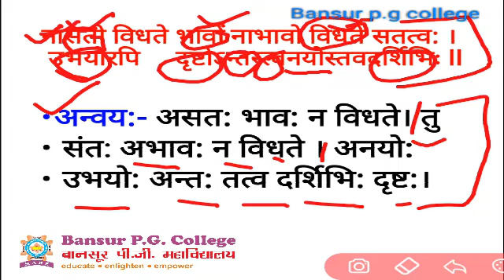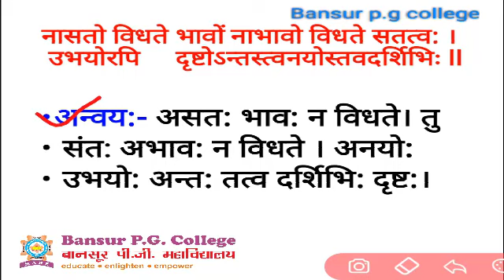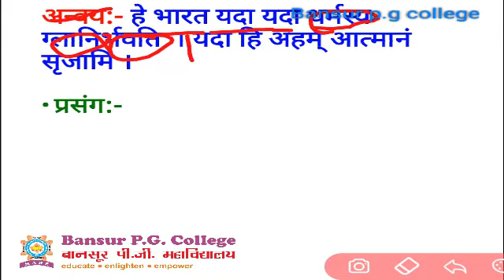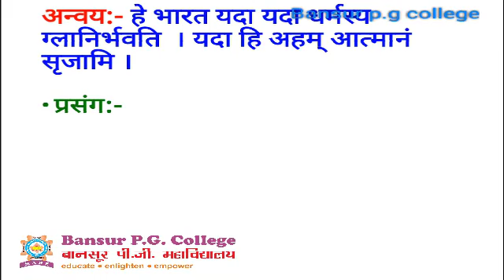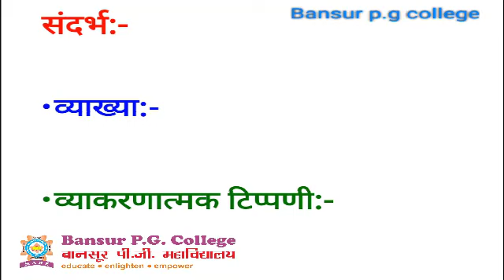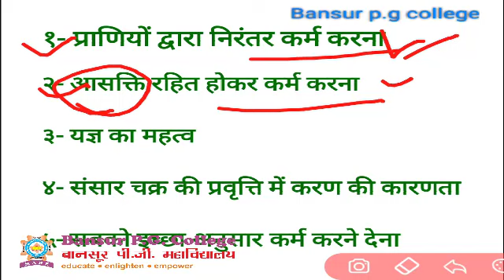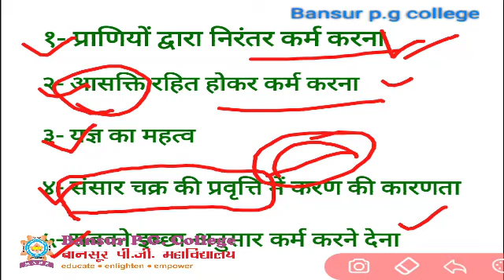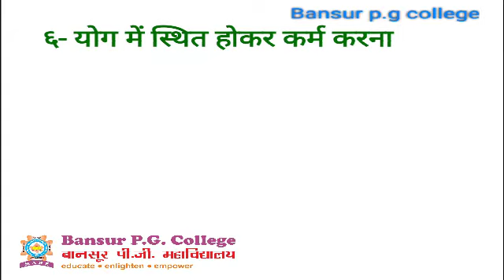B A Part 3 Sanskrit Lit PYQS Paper 1